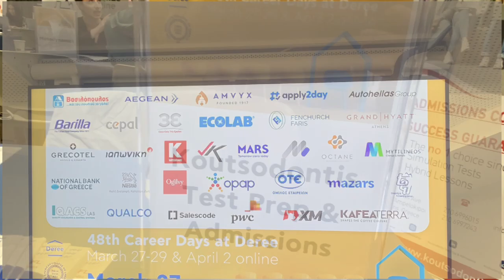Career Days at Deree | Koutsodontis Test Prep & Admissions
For yet another year, we were honored to be part of Deree's Career Days in Athens, Greece, where we exemplified our steadfast dedication to empowering students towards their professional goals. As steadfast collaborators with Deree, our team at Koutsodontis Test Prep & Admissions continues to pave the way for students to realize their academic aspirations and secure a prosperous future."